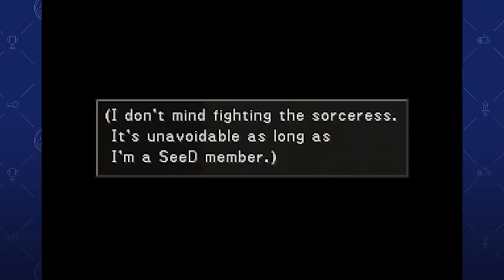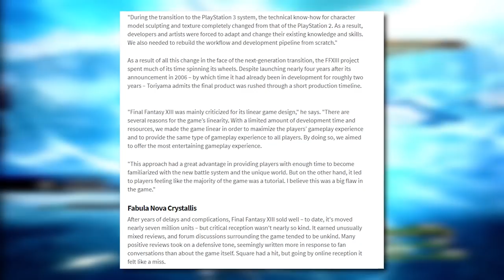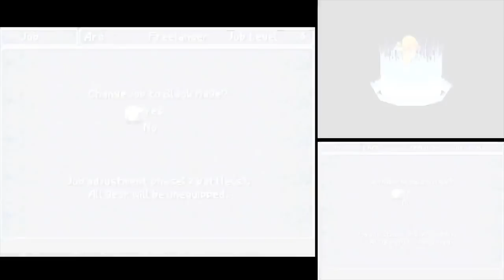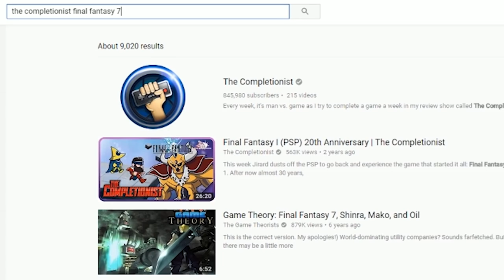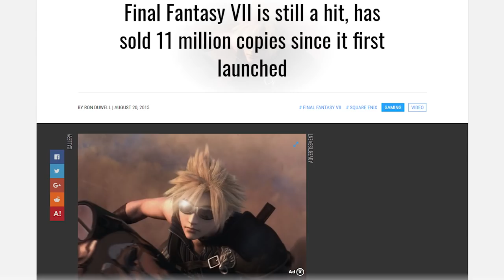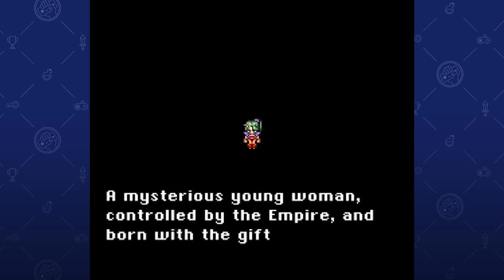Top 10 Final Fantasy Games | The Completionist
Top 10 Final Fantasy Games? With each of these JRPG games so unique, it's hard for me to pick my best Final Fantasy games.

Before we start off this, again I'd like to say that this list is my opinion and not an official world ranking. Having fun, playing games, and putting my two-cents on it is what I do. Anyways, this list does not include any spin off titles or MMO's. From Final Fantasy VIII to Final Fantasy III DS edition, lots of roman numerals to go through on the biggest JRPG series of all time.

Now these are MY Top 10 Final Fantasy Games, I'd love to hear what your's are.